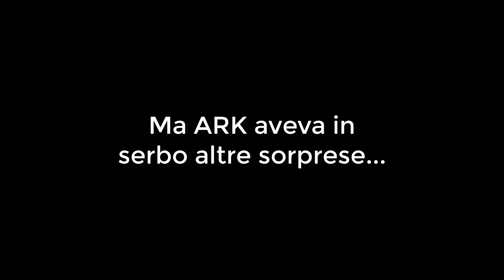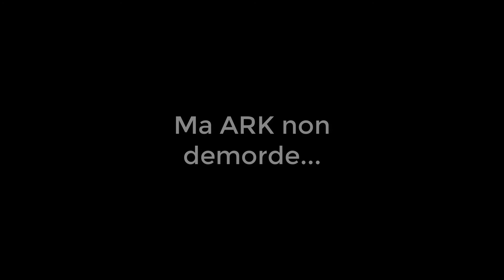ARK Survival Evolved - Ep.14 - Lo Stegosauro, Lo Scorpione OP e la Manta Sgarbata!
Conto su di voi ed il vostro sostegno per la crescita del canale!
Buon Divertimento!